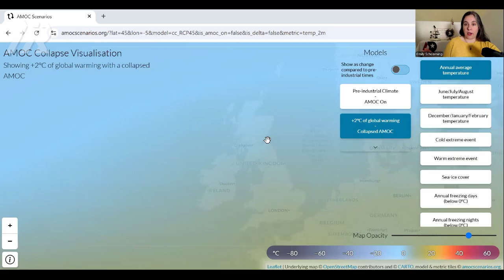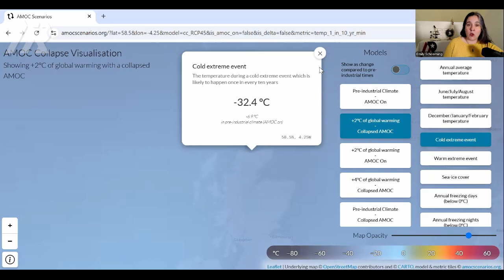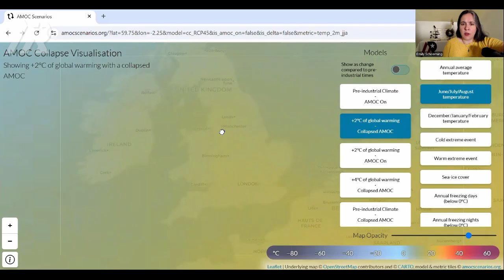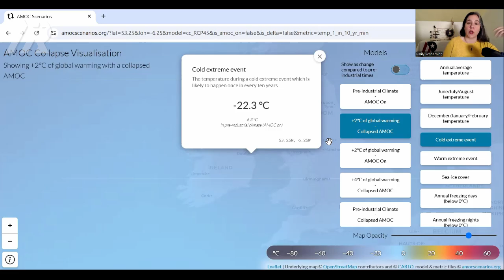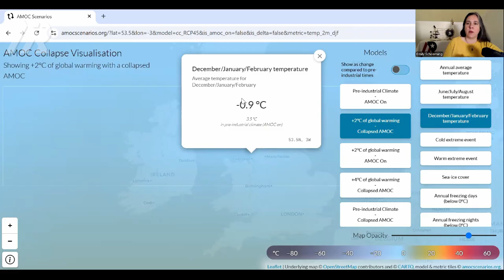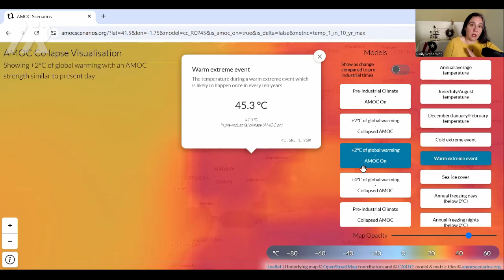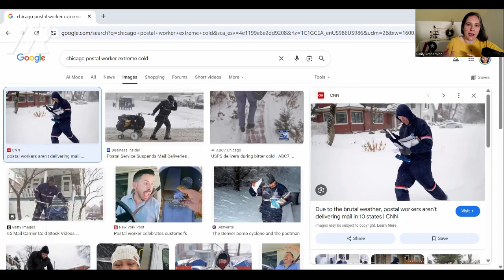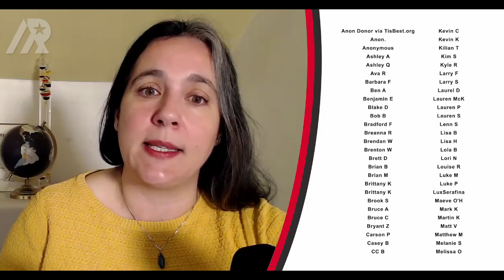UK and Ireland: Climate Projection Update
The UK is looking at really different climate outcomes depending on if the Gulf Stream collapses or not.  In recent Earth Systems Updates, we've seen evidence that that whole system is looking pretty wobbly.   Many people are aware that without the warmth from the Gulf Stream, the UK would be looking at intense cold.  The question is, how cold are we talking?

In this video we explore the risk spread for the UK and Ireland as we look to 2C of global warming in both AMOC up and AMOC down scenarios.  First we look at sea level rise, sea ice, then projected changes in temperature and precipitation.  Our exploration begins with a focus on Edinburgh and the northern Scottish coast, with additional detailing for London, Liverpool, and London.

I highly recommend using these global resources to check out the change spread for your home: